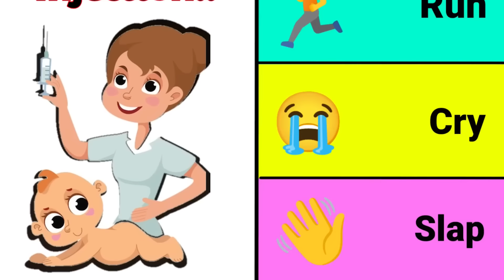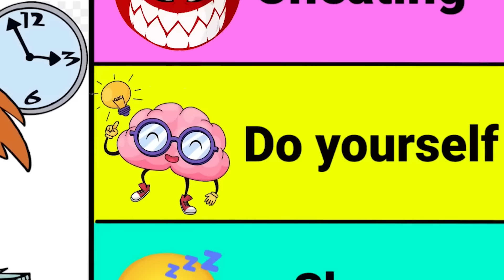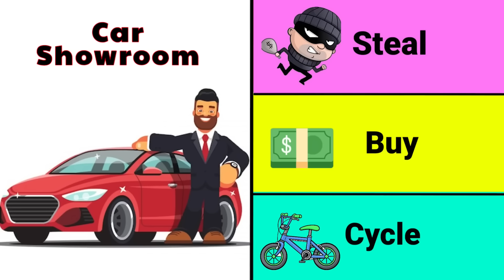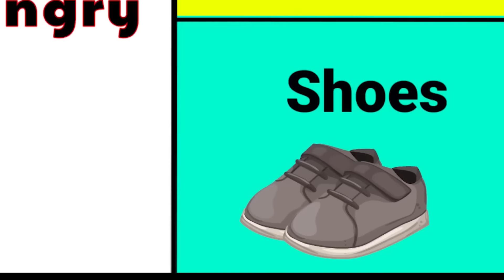Shinchan And Nobita Play Angel vs Devil In Stairway To Heaven 😱|| 🤣Funny Game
Note ➤
Full Credit to Owners. All Images, Pictures, and Music shown in the video belong to the respected owners.
This is a Fictional video and not related to anyone or anything.
This is a work of fiction. any similarities to persons living or dead, or actual events are purely coincidental.